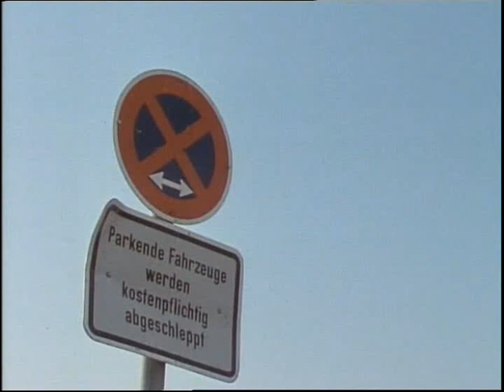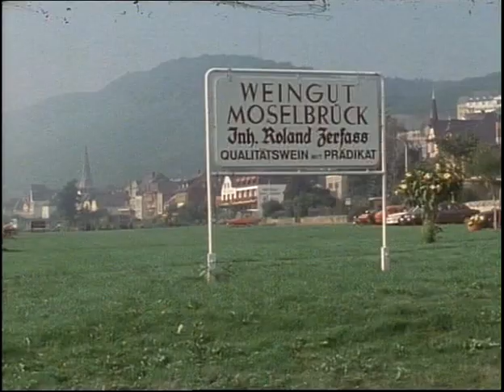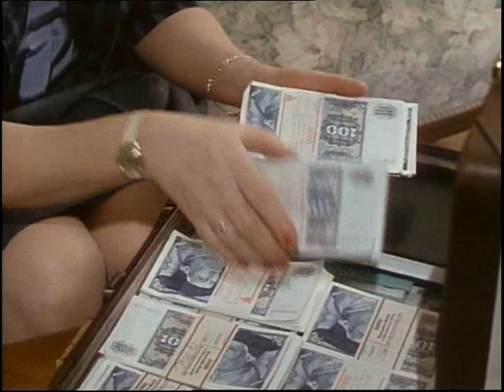Liane Hielscher „Moselbrück“ 03 S01e03.Die Prinzessin auf der Erbse